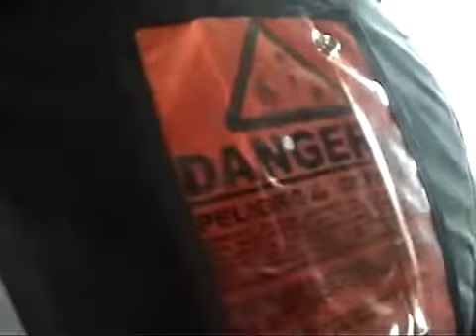1st Jump @ Lodi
Skydiving at Lodi